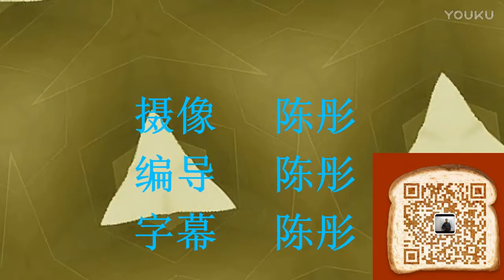Russian tour guide translation Chen Tong family travel 18 Wenchang & Haikou俄语导游翻译陈彤 家人国内游 18 文昌&海口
Russian tour guide translation Chen Tong family travel 18 Wenchang & Haikou2016年11月1日至12月20日，我和家人游览了中国的25个城市。很开心。
2016年12月20日から2016年11月1日、私の家族と私は、中国の25都市を見学。非常に満足。
From November 1 to December 20, 2016, my family and I visited 25 cities in China. Very happy.
2016  1 ноября по 20 декабря, я и моя семья гастролировали Китай 25 городов. Очень рад.